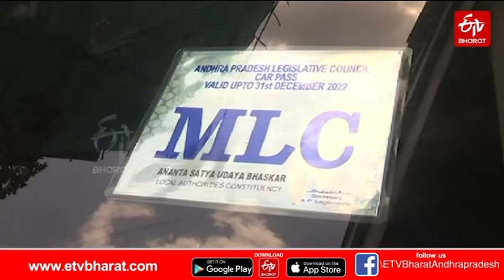ఎమ్మెల్సీ అనంత ఉదయ్‌భాస్కర్‌ మాజీ డ్రైవర్​ది హత్యా..? ప్రమాదమా..?||livenews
MLC ANANTHA UDAYA BHASKAR FORMER DRIVER SUBRAMANIAM DIED

ఎమ్మెల్సీ అనంత ఉదయ్‌భాస్కర్‌ మాజీ

కాకినాడ ఎమ్మెల్సీ అనంత ఉదయ్‌భాస్కర్‌ కారులో మృతదేహం ఉండటం కలకలం రేపింది. అది కూడా ఉదయ్ భాస్కర్ వద్ద డ్రైవర్​గా పని చేస్తున్న వ్యక్తిదే కావడం.. నిన్న ఎమ్మెల్సీనే సదరు డ్రైవర్​ను బయటకు తీసుకెళ్లడంతో.. ఏం జరిగిందనే సందేహాలు వ్యక్తమవుతున్నాయి.కాకినాడలో వైకాపా ఎమ్మెల్సీ అనంత ఉదయభాస్కర్‌ మాజీ డ్రైవర్‌ సుబ్రహ్మణ్యం ఎలా మృతి చెందాడన్నది అంతుచిక్కడం లేదు. స్వయంగా ఎమ్మెల్సీనే తన కారులో సుబ్రహ్మణ్యంను తీసుకెళ్లడం, ప్రమాదం జరిగిందని అర్ధరాత్రి కుటుంబసభ్యులకు చెప్పడం, కొద్దిసేపటి తర్వాత కారు వెనుకసీటులో మృతదేహాన్ని తీసుకురావడం అనుమానాలకు కారణమవుతున్నాయి. మృతదేహాన్ని తీసుకోవడానికి సుబ్రహ్మణ్యం కుటుంబసభ్యులు నిరాకరించగా... ఎమ్మెల్సీ వారిని బెదిరించి, కారు అక్కడే వదిలేసి వెళ్లిపోవడం తీవ్ర చర్చనీయాంశమైంది.అనుమానాస్పదంగా చనిపోయిన సుబ్రహ్మణ్యం... ఐదేళ్లపాటు ఎమ్మెల్సీ అనంతబాబు దగ్గర డ్రైవర్‌గా పనిచేశారు. ఇటీవల కొంతకాలం క్రితం డ్రైవర్‌ పని మానేసి, ఇంటి దగ్గరే ఉంటున్నారు. గురువారం రాత్రి పదిన్నర గంటలకు స్నేహితులతో కలిసి కాకినాడ కొండయ్యపాలెంలో సుబ్రహ్మణ్యం ఉండగా... ఎమ్మెల్సీ అనంతబాబు కారులో అక్కడికి వచ్చి సుబ్రహ్మణ్యాన్ని తీసుకెళ్లారు. అర్ధరాత్రి పన్నెండున్నర గంటలకు సుబ్రహ్మణ్యం కుటుంబ సభ్యులకు ఎమ్మెల్సీ ఫోన్‌ చేసి... నాగమల్లితోట దగ్గర ప్రమాదం జరిగిందని చెప్పారు. సుబ్రహ్మణ్యాన్ని ఆసుపత్రికి తీసుకెళ్తున్నానని, అక్కడికి రమ్మని పిలిచారు. మళ్లీ రాత్రి ఒకటిన్నరకు అనంతబాబే తన కారులో సుబ్రహ్మణ్యం మృతదేహాన్ని వెనుక సీటులో వేసుకుని తీసుకొచ్చారు.Kakinada MLC Anantha Udayabhaskar's body was found in his car. It is also the same person who was working as a driver at Uday Bhaskar.It is not clear how Vaikapa MLC Anantha Udayabhaskar's former driver Subramaniam died in Kakinada. Emmelsie himself was seen carrying Subramaniam in his car, telling family members in the middle of the night that the accident had taken place, and bringing the body in the back seat of the car shortly after, raising suspicions. When Subramaniam's family members refused to take the body ... Emmelsie threatened them and left the car there.Subramaniam who died suspiciously ... worked as a driver for MLC Ananthababu for five years. The driver recently quit his job some time ago and is staying near home. Subrahmanyam was in Kakinada Kondayyapalem with his friends at 11.30 pm on Thursday night ... MLC Anantha Babu came there in a car and took Subrahmanyam.At around 12.30 am, Subramanian phoned his family members and told them that the accident had taken place near Nagamallithota. Subramanian was taken to the hospital and called to come there. Again at half past one in the night, Ananthababe brought Subramanian's body in his car in the back seat.